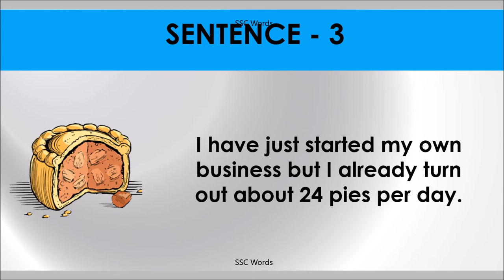TURN OUT Idiom 162 # Meaning and five sentences # SSC Words